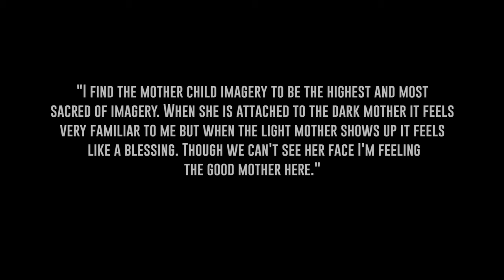What do you see? The Blessing, a striking painting progression by Mark Weiss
A 3 minute artistic meditation.  Be sure to watch to the end to reveal thoughts from the artist. This week it's the mother child image.  Please comment and tell us what you see! More animations and original paintings to come.

THE BLESSING, painted in 2013 by Mark Weiss.  Part of his Progression Series, as featured in Jen Fineran's award-winning film, THE INVISIBLE WORLD